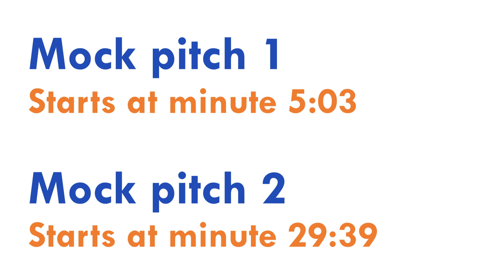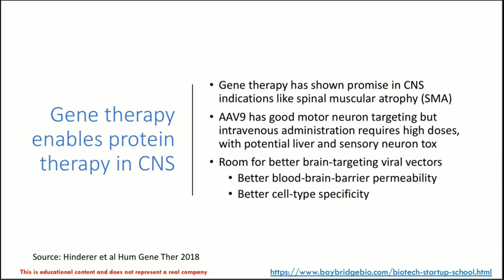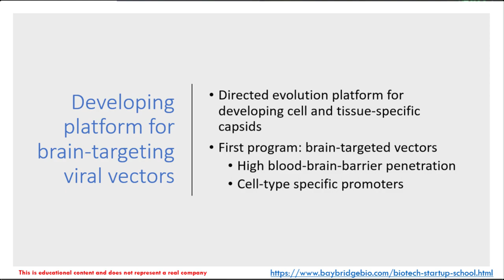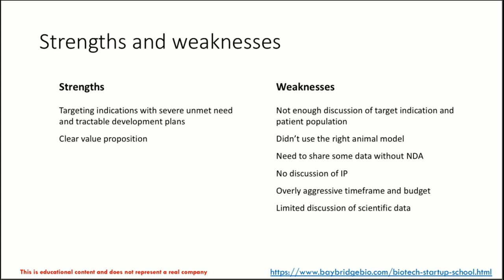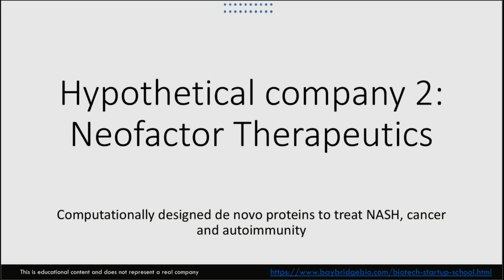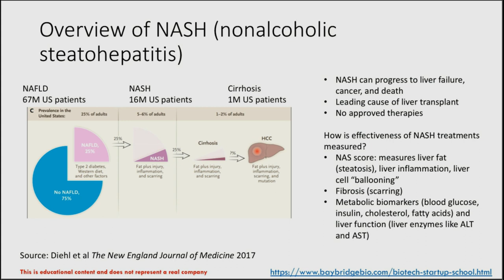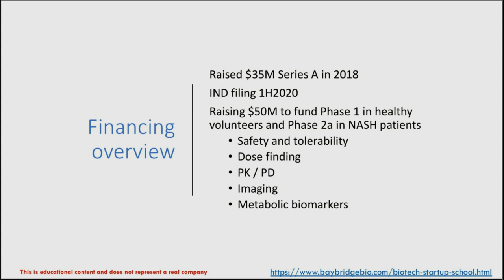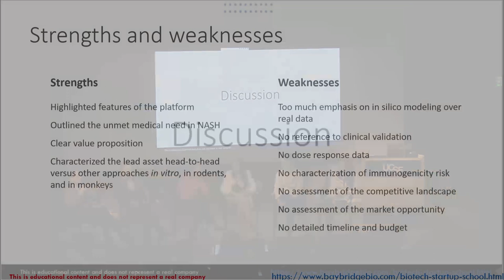How to pitch to biotech venture capitalists: two "mock pitches" plus fundraising tips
Six top biotech VCs share how they evaluate ideas and give advice on how to raise money.  The format is two "mock pitches" of hypothetical companies, followed by a discussion on how to run a good fundraising process.

The goal of the mock pitches is to show how VCs evaluate companies and illustrate some common pitching pitfalls.  Each pitch will have some good elements, and some not-so-good elements.

The panel includes:

Sarah Bhagat, Principal, Sofinnova
Mira Chaurushiya, Principal, 5AM Ventures
Rich Gaster, Principal, venBio Partners
Cristina Ghenoiu, SVP R&D Operations, Epirium Bio
Julie Grant, General Partner, Canaan
JJ Kang, Partner, The Column Group

TOPICS COVERED:
1:13 -- panelist introductions
5:03 -- mock pitch 1
29:39 -- mock pitch 2
58:13 -- fundraising advice and Q&A

This is the first lecture of Biotech Startup School, a free online course on how to start a biotech company.  Learn more about Biotech Startup School here: